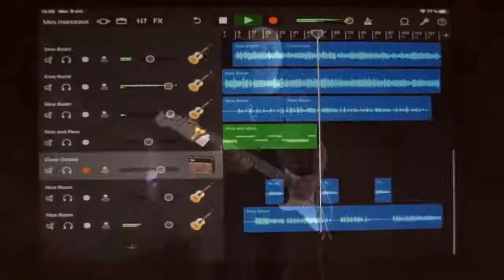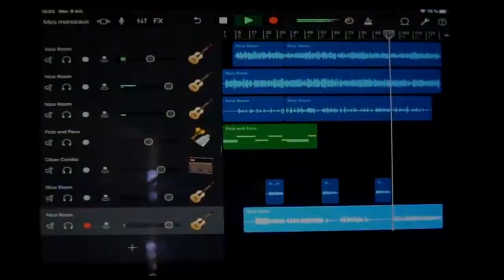(Hedi Jouini Samra Ya Samra) cover by Chokri الهادي الجويني : سمرا يا سمرا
سمراء يا سمراء. ياسمراء بروحي نفديك
سمراء يا سمراء..انت ليا وانا ليــــــــك